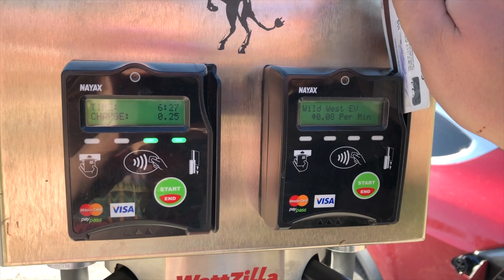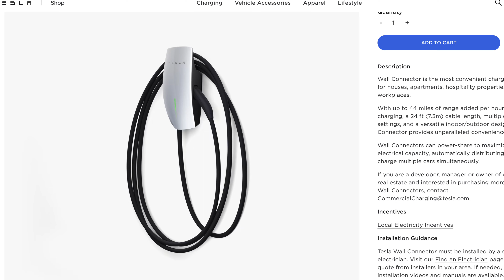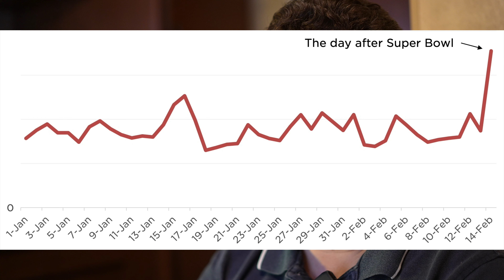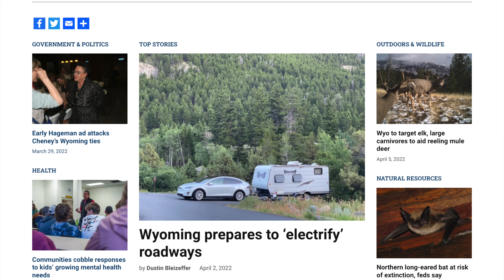Tesla News - Elon Buys Twitter, Mobile Charger MIA and more